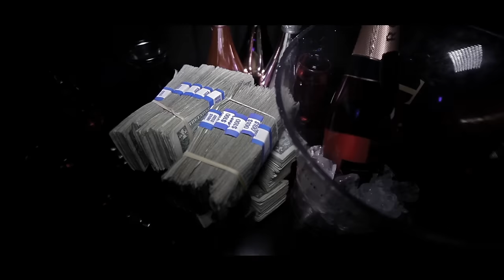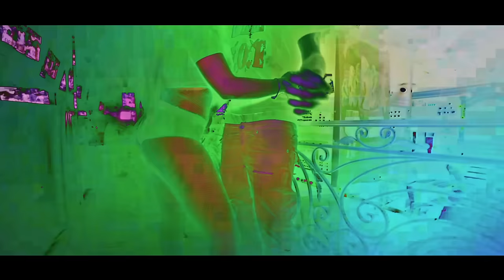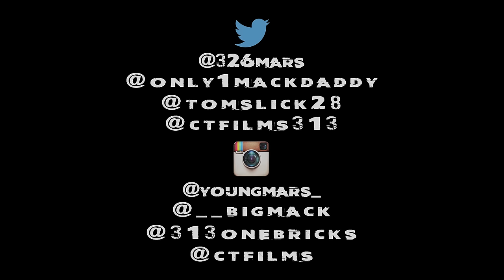Mars x Mack Daddy - "On Fleek" Prod. By 313OneBricks (Official Video) Shot By CTFILMS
Mars x Mack Daddy -
"On Fleek"
Prod. By 313OneBricks
(Official Video)